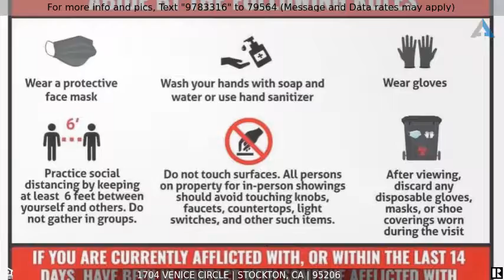Priced at $399,950 - 1704 Venice Circle, Stockton, CA 95206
Home for Sale in Stockton

Honey, stop the car! Original owner, well-loved home, has over $50k of upgrades that includes window shutters and easy maintenance laminate floors, gazebo in the backyard, and lots of matured fruit trees.